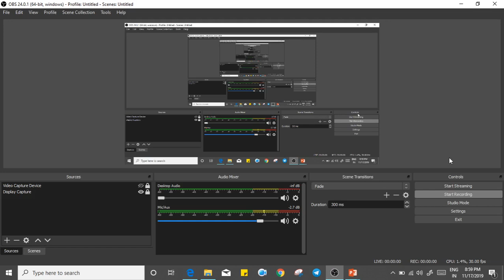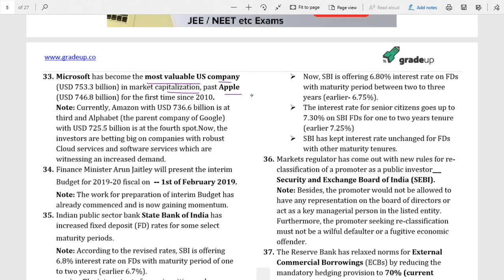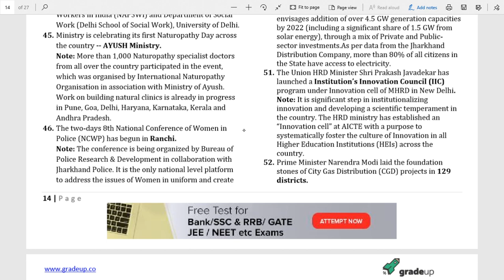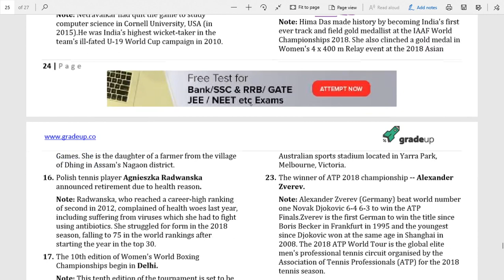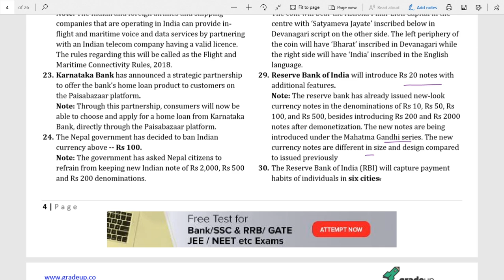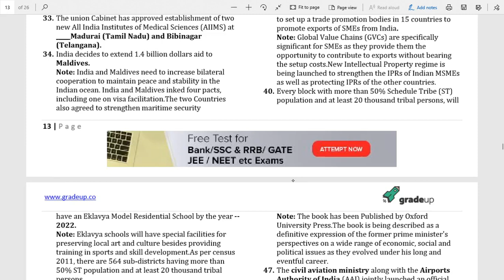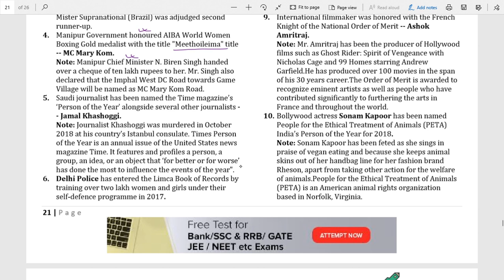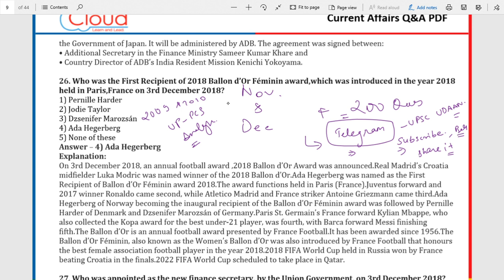Day 1 - UPPCS 2019 Crash Course - Nov & Dec 2018 Current Affairs & MCQs by Nihit Kishore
*Credits*
Current Affairs Monthly Digest Nov & Dec - Gradeup
Current Affairs MCQ Compilation Nov & Dec - Current Affairs Cloud